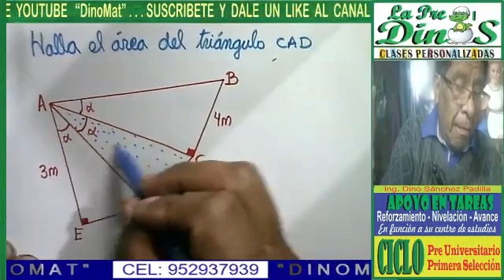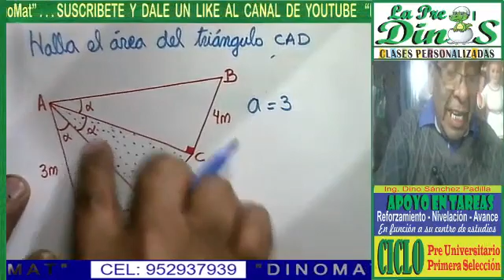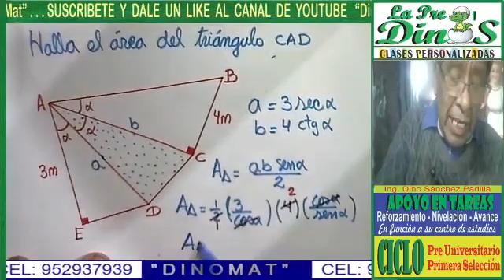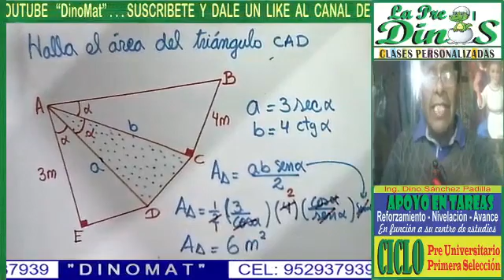RESOLUCIÓN DE TRIÁNGULOS RECTANGULOS 30